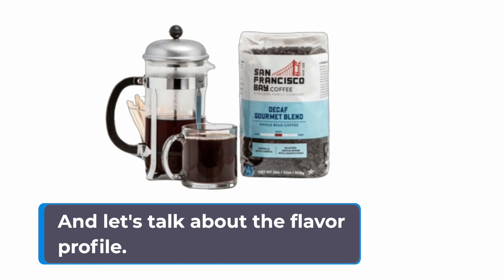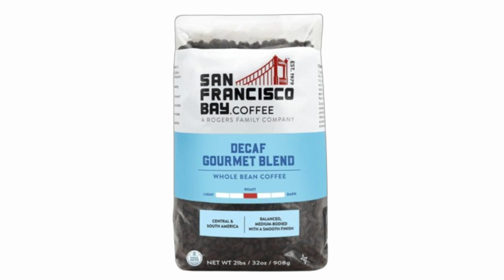☕ San Francisco Bay Whole Bean Coffee | Best Organic Decaf Coffee ☕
Amazon Product Name : San Francisco Bay Whole Bean Coffee

Indulge in the rich flavors of coffee without the caffeine jitters with the best organic decaf coffee! In this video, we'll explore a selection of decaffeinated coffee options that are not only organic but also deliver the bold taste and aroma you crave, minus the caffeine. Say goodbye to sleepless nights and hello to a satisfying cup of decaf coffee made from high-quality, ethically sourced beans. Join us as we review the flavor profiles and brewing methods of each coffee, ensuring you find the perfect blend to suit your taste buds and lifestyle. Don't compromise on quality or taste – invest in the best organic decaf coffee and enjoy the perfect cup of joe any time of day. Tune in now and savor the rich, full-bodied goodness of decaffeinated coffee!